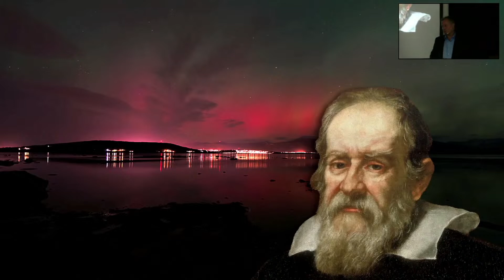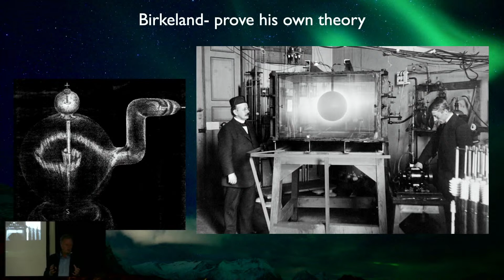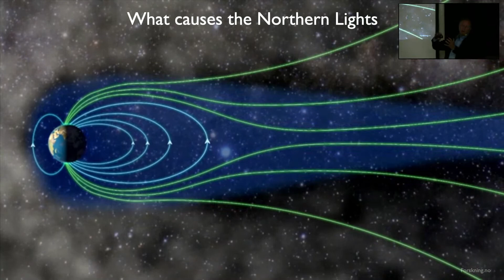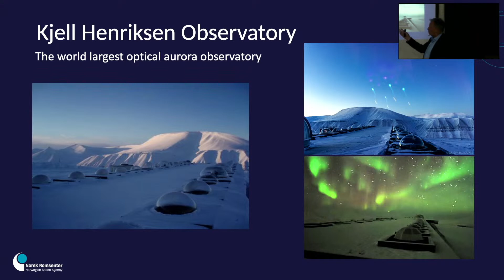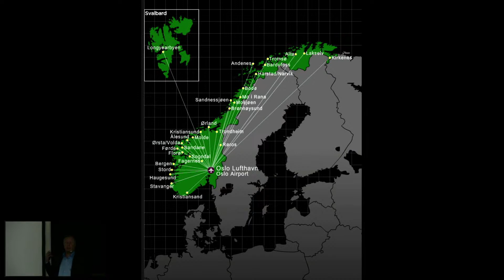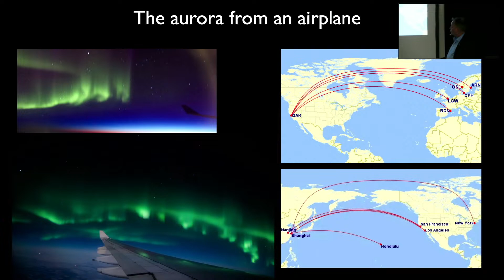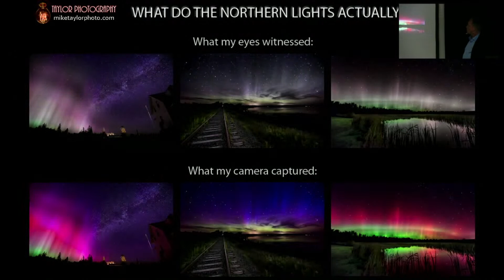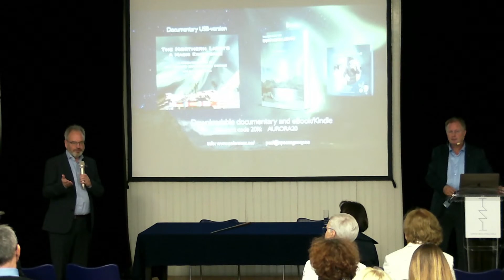Watch the lecture: The Northern lights - from ancient myths to modern science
We bring polar lights to Croatia!

A Northern lights expert and a renowed scientist Pål Brekke will take you on a journey of interpretation of this beautiful phenomenon from ancient to modern times.

The multimedia presentation will include several clips from a new award-winning documentary «The Northern Lights - a Magic Experience» as well as new stunning real time video of the Northern Lights.

This stunning phenomenon is deeply embedded in the mythology of many cultures, and in the past, the causes of northern lights were ascribed to everything from dancing spirits to God’s anger. But no one suspected a connection with the Sun until a little more than a hundred years ago, when an eccentric Norwegian scientist, Kristian Birkeland, realized that the Sun bombards the Earth with particles.

Now you have the chance to learn more about it hands on!

The lecture will be in English with no translation provided.

The event is a collaboration between the Technical Museum Nikola Tesla and the Royal Norwegian Embassy in Zagreb.